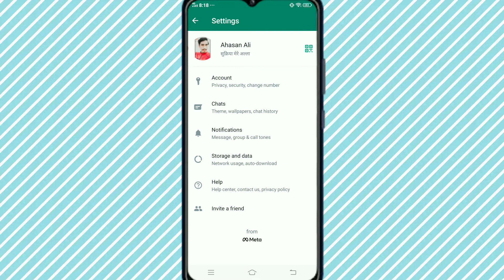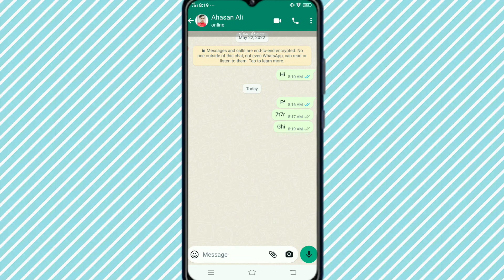How to Read WhatsApp Messages Without Blue Tick Marks | WhatsApp Tip's & Trick's in Hindi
whatsapp tip's and trick's ke bare me suna hoga aaj me aapko aesi trick's ke bare me bataunga jisko karne ke bad aap kisi ke message ko seen kar sakte ho agale wale ko pta ngi chalega 100% working.